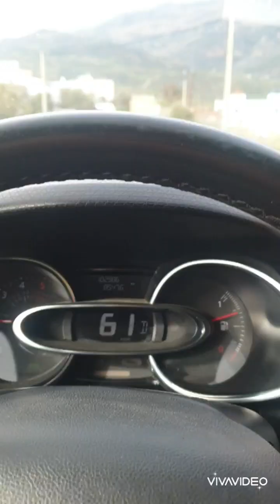منتزه أقشور نواحي شفشاون